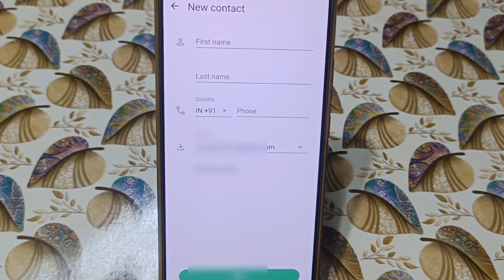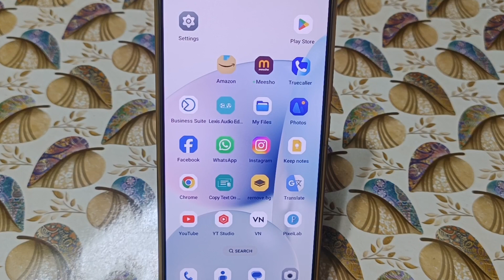Whatsapp Par Number Kaise Save Karte Hain ! Whatsapp Me Number Kaise Save Kare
दोस्तो आज के इस वीडियो में मैंने आप सभी को बताया है कि Whatsapp me new number kaise add kare Or
Whatsapp par number kaise save kare

Your Queries⤵️

number kaise save kare whatsapp mein
whatsapp number kaise save karte hain
whatsapp par number save kaise kare
whatsapp number add kaise kare
whatsapp par number kaise jode
whatsapp par naya number kaise jode
whatsapp me new number kaise save karen
whatsapp number save kaise kare
how to save number in whatsapp
Lalu Naina Gyan
Hindi